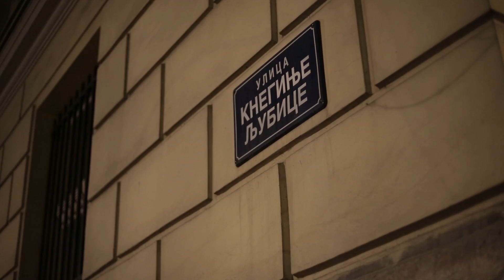LDP - Đorđo Žujović: Fašizam neće proći!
Borba protiv fašizma nije samo pitanje za opoziciju, već za sve Beograđanke i Beograđane. Pozivamo vas da dođete u nedelju, 4. februara, u 14 časova, ugao Kneginje Ljubice i Simine. FAŠIZAM NEĆE PROĆI!